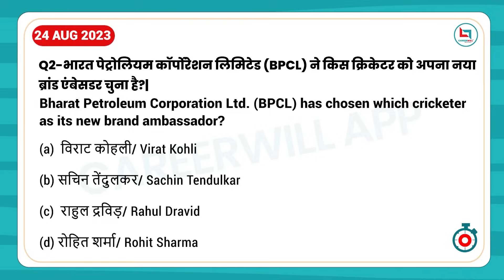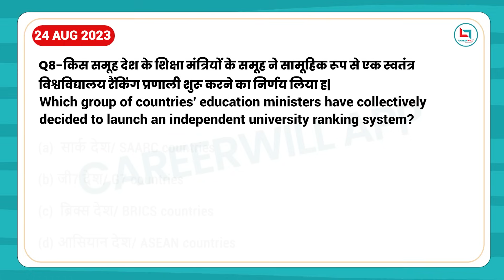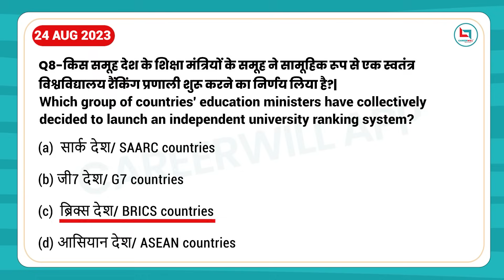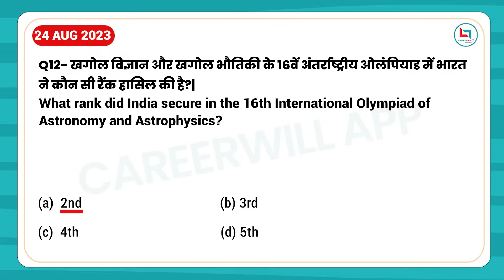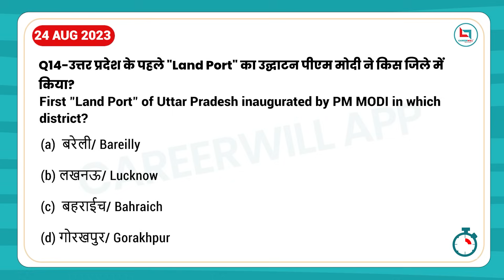24 August Current Affairs 2023(English & Hindi) Express #105🚂 ‍💨 Current affairs Questions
24 August  Current Affairs 2023(English & Hindi) Express #105🚂 ‍💨 Current affairs Questions
24 August 2023 Current Affairs | Daily Current Affairs (1224)| Important Questions | Kumar Gaurav Sir
24 August 2023 Current Affairs | Current Affairs Today | Current Affairs 2023 | By Ashish Gautam Sir
Next Dose1968 | 24 August 2023 Current Affairs | Daily Current Affairs | Current Affairs In Hindi
Daily Current Affairs| 24 August Current Affairs 2023| Kalyani Mam | SSC,NDA,NTPC,Railway,All Exam
24 August 2023 | The Hindu Newspaper Analysis | 24 August 2023 Current Affairs |Editorial Analysis
24 August 2023 Current Affairs | Current Affairs Today | Daily Current Affairs | GK | Crazy Gk Trick
24 August Current Affairs 2023 | Daily Current Affairs Today Current Affairs, Current Affairs Hindi